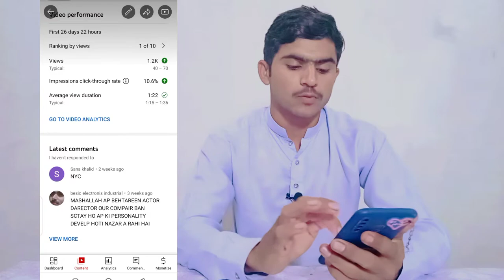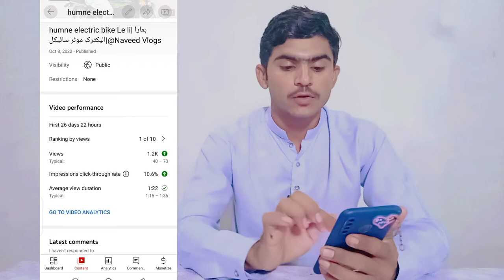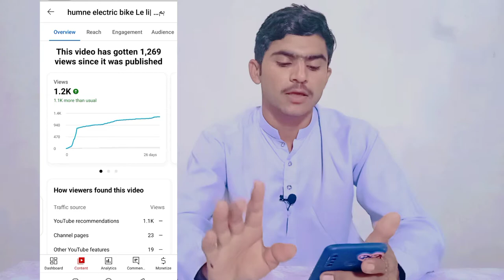YouTube per kamyabi kaise hasil Karen | How To success on YouTube channel |Naveed Ali TV